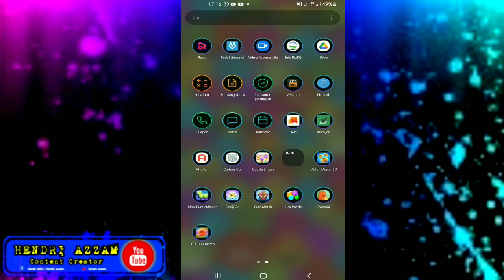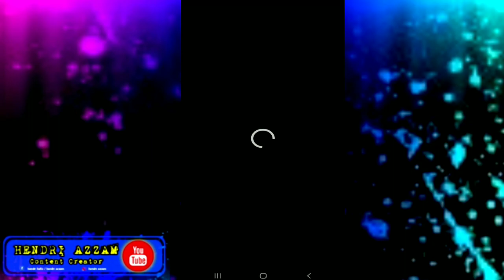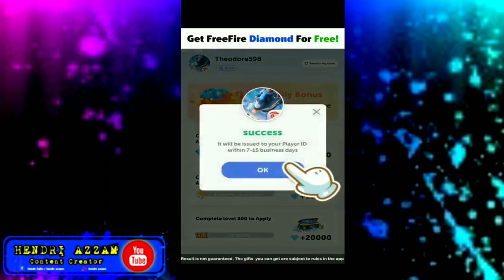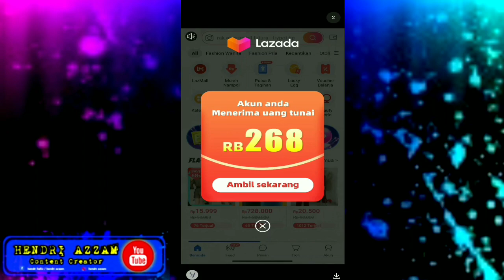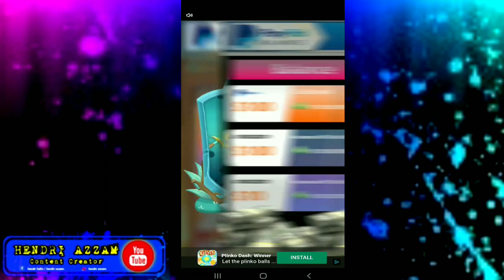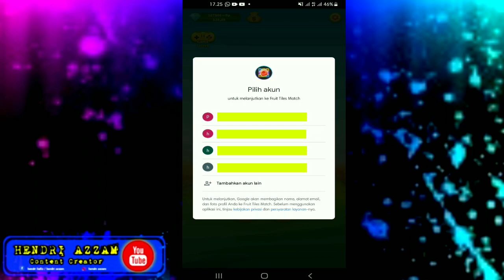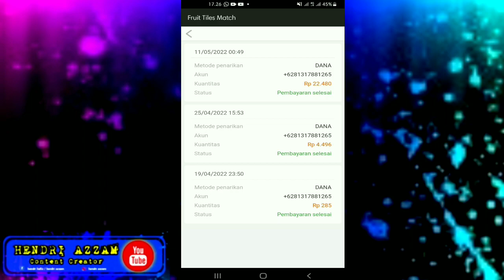Game penghasil uang terbukti membayar 2022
Asalamualaikum wr.wb
Semoga hari-hari kita semua dalam keadaan yg sehat ya

Dan kali ini saya hadir untuk menghibur kalian semua
Dengan berbagi video terbaru saya mengenai
Game penghasil uang receh terbaru